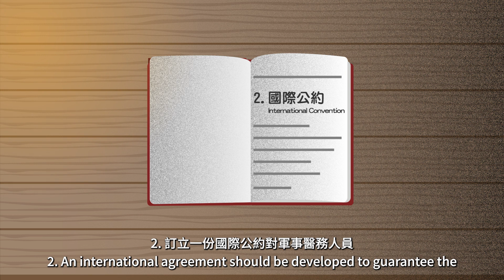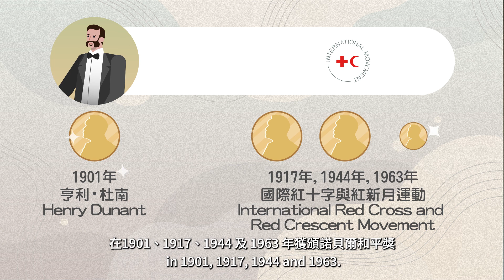國際紅十字與紅新月運動的起源 The birth of the International Red Cross and Red Crescent Movement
你知道國際紅十字與紅新月運動的起源嗎？

在百多年前，瑞士商人亨利‧杜南途經意大利北部的索爾弗利諾。當時法國和奧地利正在交戰造成嚴重死傷。亨利 ‧ 杜南親眼目睹戰場上的生靈塗炭，於是主動組織當地居民救助傷兵。繼而他所寫的一本回憶錄，更演變成這個全球性的人道網絡！。

時至今日，國際紅十字與紅新月運動在超過190個國家展開人道工作，為全球數以百萬計受自然災害、戰爭或武裝衝突影響的脆弱群體，特別是流離失所者提供保護及援助，緩解人類苦難。這一切都是源自於亨利 ‧ 杜南的經歷和願景！每個人的力量都可以很大，不要小看自己的一分力，為人道齊行動！

Do you know how did the International Red Cross and Red Crescent Movement began?

It all started with a man, named Mr. Henry Dunant who witnessed the aftermath of the Solferino war and was inspired to write a book. And eventually, becoming a global humanitarian network. Today, the Movement is providing assistance to millions of people affected by natural disasters, wars and armed conflict in more than 190 countries. Let's come together in the spirit of humanity, just as Henry Dunant envisioned.

🎞️ 人道標誌 – 紅十字、紅新月、紅水晶標誌 The Emblem: Red Cross, Red Crescent and Red Crystal

香港紅十字會人道教育將推出更多關於國際紅十字與紅新月運動的影片，請密切留意本會社交媒體：

Copyright @ Hong Kong Red Cross, 2023.